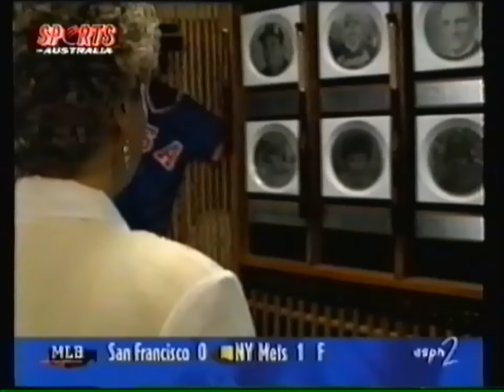1996 USA Olympic Softball Trial vs Oklahoma City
1996 USA Olympic Softball Trial vs Oklahoma City
ESPN

Player interviews:

16:23 Michele Smith
19:00 Dionna Harris
32:16 Lisa Fernandez
39:29 Kathy Arendsen Hall of Fame induction & interview
42:54 Dani Tyler
56:03 Dot Richardson player profile
59:15 Ralph Raymond
1:02:25 Christa Williams
1:04:28 Michele Granger